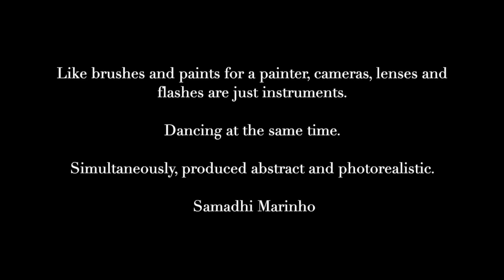IN MONADE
Artiste Auteure

 Samadhi Marinho

IN MONADE   -  VIDEO INSTALLATION

TASK PERCEPTION TASK OBSERVATION  TASK PHILOSOPHIE

IN WUPPERTAL INPHOTOSERIES IN 2019

Audio :  son de la rivière

L’émission Philosophies de Blandine Kriegel est consacrée à LEIBNIZ, L’INFINI ET LA MONADE.

Das Skript zum Fachbeitrag »Monadologie und Metaphysik · Gottfried W. Leibniz« (für fortgeschrittene Philosophie-Studierende) gibt's im Blog

Inhaltsverzeichnis
Intro
 Monaden als einfache Substanzen
 Leibniz’ metaphysisches Modell
 Der Erfolg des jungen Leibniz
 Körper und Geist bei Leibniz
 Die präetablierte Harmonie
 Was ist der Epiphänomenalismus?
Leibniz’ drei Systeme

ADAGP